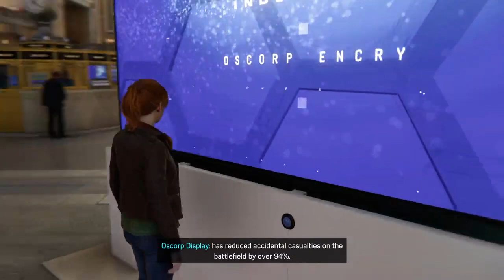Marvel Spider-Man Remastered Walkthrough Gameplay Part 17 Li Goes To Prison